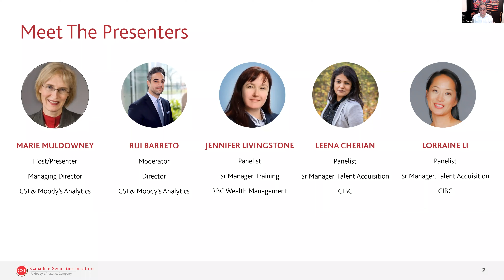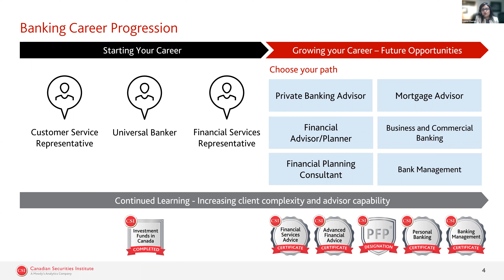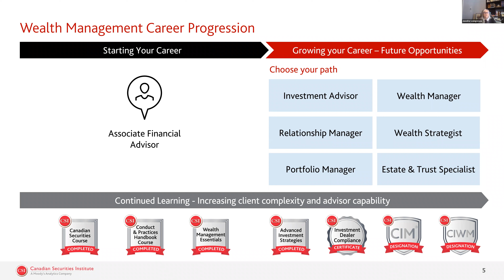Hiring Managers' Expectations for New Graduates | Webinar Replay